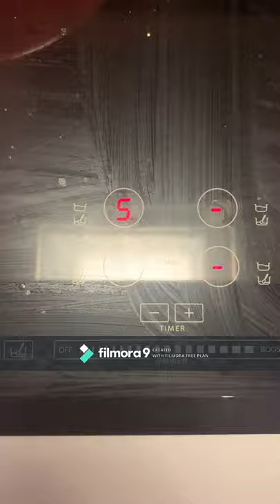Mickes tomatsås, del2